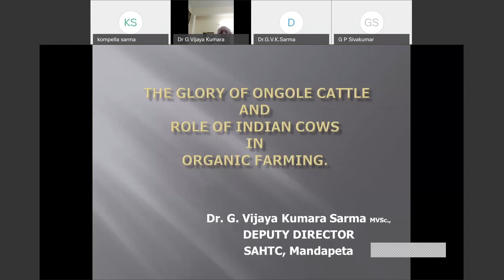Ongole cows Vs non desi cows 1